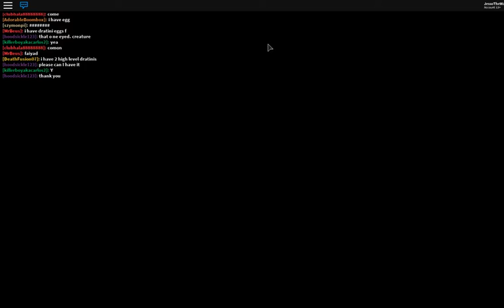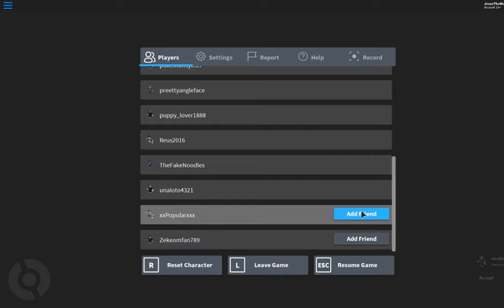IK SPEEL ROBLOX (JESSY)